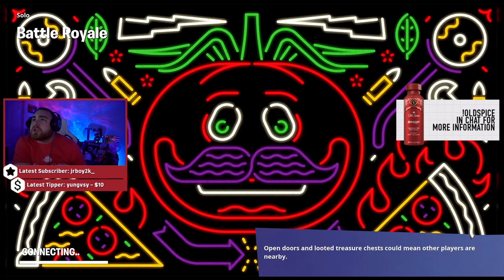LosPollosTV HILARIOUS RAGE When He Chokes Trying To Get A Win In Fortnite!